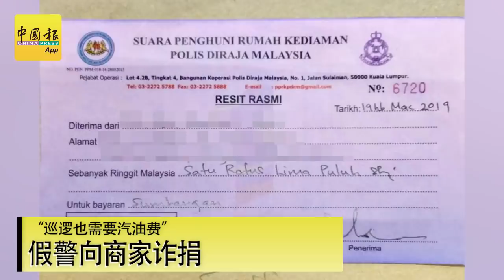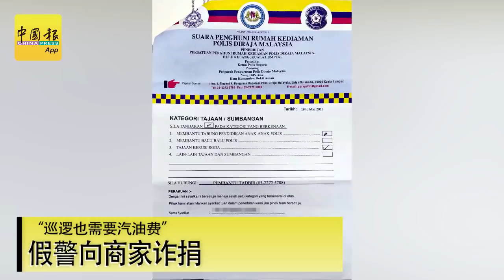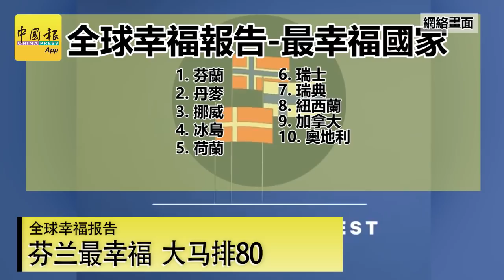【新闻抢鲜报】2019-03-21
【小心提防】“巡逻也需要汽油费” 假警向商家诈捐
【静待好消息】独中统考特委会 报告7月呈内阁
马智礼：可凭统考资格入学 师范招生措施早落实
【法庭动态】昨日控不雅罪名 裸体跨性人今控侮辱民众
在酒店内向少女袭胸 老师不认罪 1万保外
军人不认罪获保外 指侵邻居6岁女儿
【珍惜和平】叶瑞生：别让国家走向暴力 勿藉种族 宗教捞利益
【心态最重要】全球幸福报告  芬兰最幸福 大马排80
主播：张家祯
摄影：覃福荣
剪辑：李志强